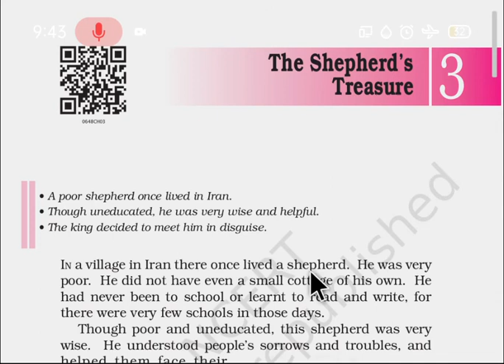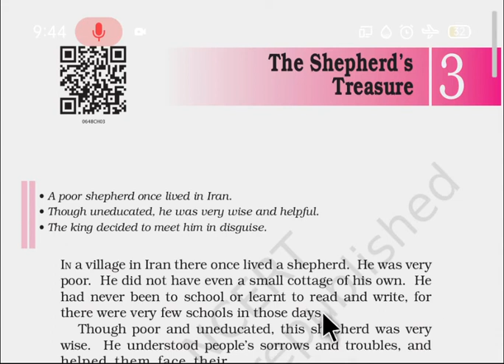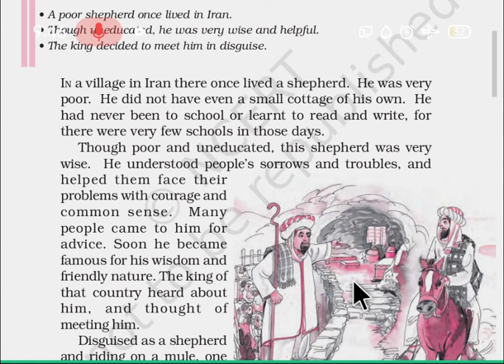The Shepherd's Treasure_Part_1_Explanation(Class-6 English Supplementary Book)